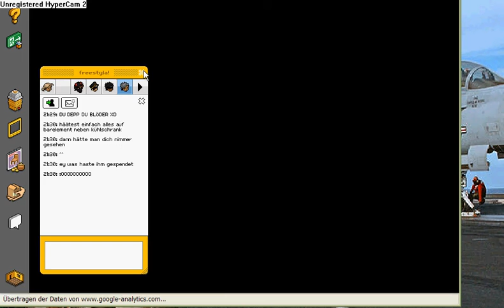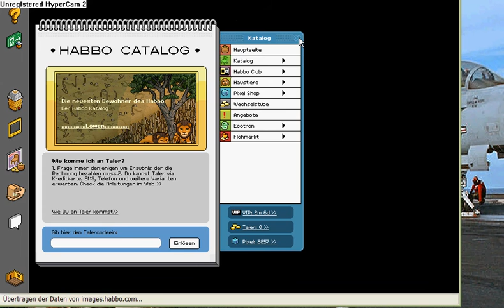Habbo Noobtötung-Gute Folge-Noob denkt ich bin es nicht der umstellt[LAPD]S.W.A.T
er dachte jemand anders stellt da um xD